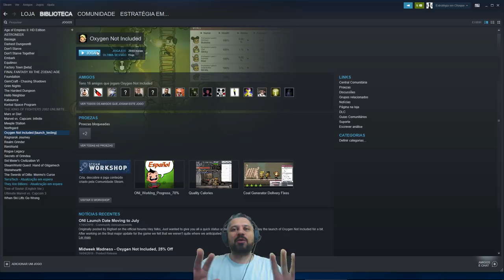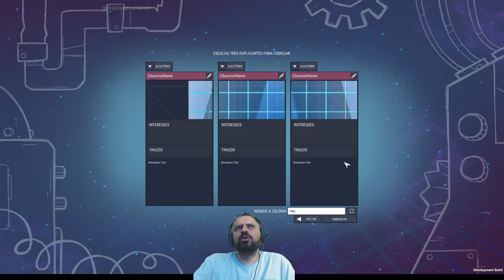Saiu o beta da proxima atualização!!! Mas vamos começar pelos elementos. PT-BR